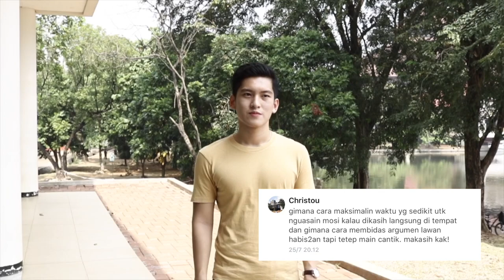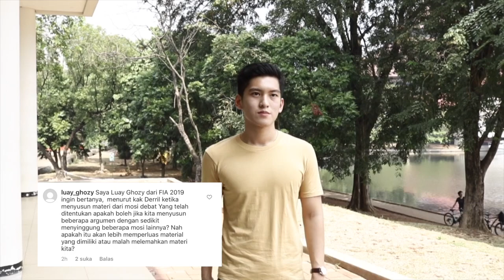VLOG PRESTATIF VOL. 3.0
Halo, UI!

Masih ingatkah kamu dengan Vlog Prestatif Vol. 3.0: Tanya Jawab?

Untuk kamu yang sudah mengajukan pertanyaan untuk Deril Pramana Tungka sebagai Champion of National University Debate Championship (NUDC) dan 1st Best Speaker, sudah terjawab dalam vlog prestatif ini, lho!

Bagi kalian yang ingin tahu kunci kesuksesannya dalam lomba debat atau hal lain yang terkait tonton video di atas, ya!

Narahubung: Ikhsan (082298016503 || LINE: iksanmh23)